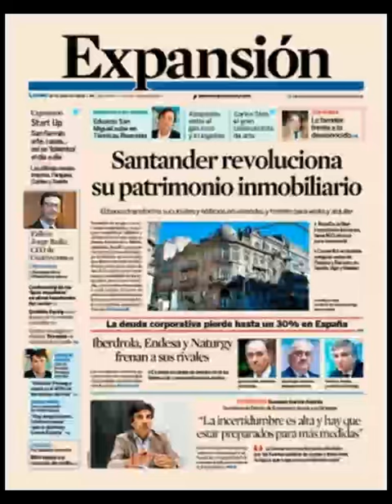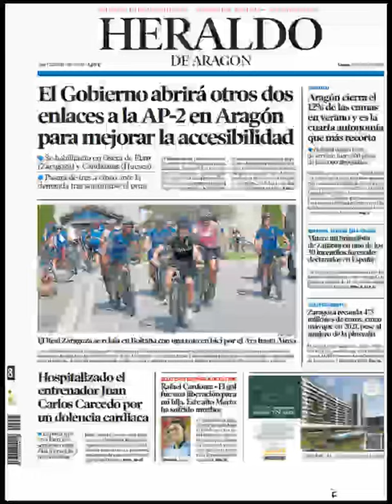Noticias Lunes 18 Julio 2022 Principales Titulares Portadas Diarios Periódicos España Spain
Principales Titulares de Noticias en Portadas Diarios Periódicos Españoles del Lunes 18 de Julio de 2022 ¿Que le Parecio este día?